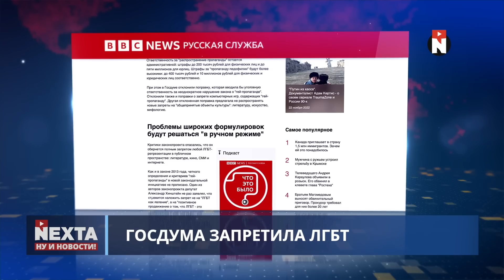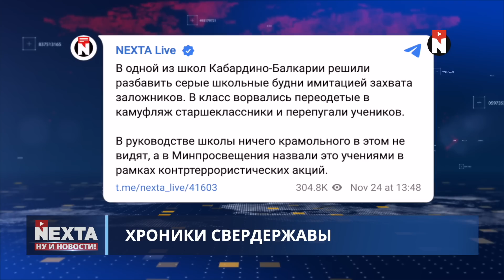Скандальный закон Госдумы / Ну и новости!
00:00 Ну и новости!
01:37 Подачу электроэнергии возобновили
02:52 Россия готовит новый удар
04:26 Пыточные на Херсонщине
05:36 Любитель роскоши и России
06:23 Лукашенко предстанет перед трибуналом
07:17 Скандальный закон Госдумы
08:38 Хроники сверхдержавы
10:38 Спасибо за внимание и подписку!